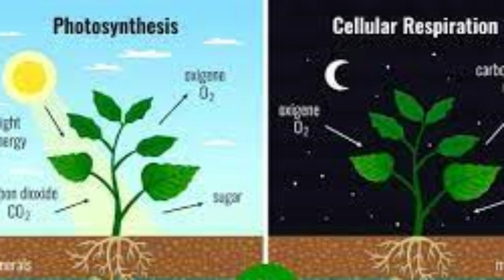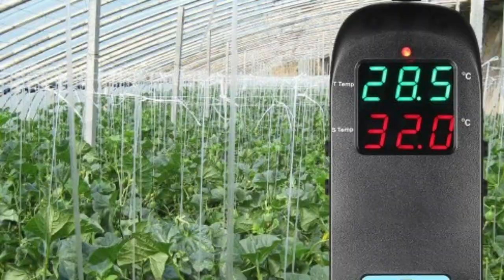MANFAAT AIR AC DAN FAKTOR YANG MEMENGARUHI PERTUMBUHAN HIDROPONIK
Dibawah ini beberapa Link video yang mungkin membantu kalian untuk mengenal dan mengetahui tentang HIDROPONIK

Semoga video diatas Bermanfaat bagi kalian yang ingin mencoba cara bertanam menggunakan sistem hidroponik.

🎵 Track Info:

Title: So Good by LiQWYD